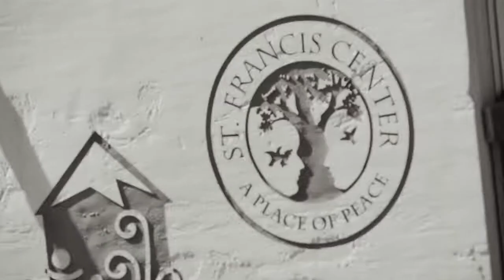The Neighbours Project Film Trailer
This homeless documentary film is from interviews with 30 individuals who use the St. Francis Center in Denver Colorado. This film is intended to show the reality of being homeless and the struggles they face daily.

to purchase the film and see the wet plate collodion photographs and find ways to help your homeless neighbours.

I wanted to do an art project that wasn't artist self-wankery and something that could directly help a few people. I wanted to use wet plate collodion but it wasnt till I got further into the project that the process itself is an allegory to being homeless. It is a slow process that you must shoot and develop all at once without letting the photograph dry out. A main struggle for the homeless is the constant waiting. Wet plate is also a random and imperfect process. It is extremly hard to produce the same result each time. Similar to the personal stories of the homeless. Everyone has different reasons for being homeless and different things to overcome to get out of it. It is also a forgotten process and many of these people feel the same; forgotten.

My main job is photography and cinematography for weddings. This project was great for building dicipline and very different from the frantic pace of a wedding. It has made me more methodical, resulting in more purposeful digital images. No longer firing off hundreds to pick 1, I slow down to visualize, and shoot that one final image.